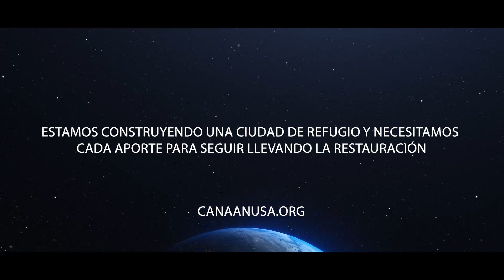Tu vida puede estar a punto de comenzar || Canaan USA || Transformemos Juntos una Cultura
Somos una Iglesia de restauración, un refugio donde los que sufren hallan consuelo y esperanza. Una comunidad conformada por individuos y familias que un día estuvimos destruidos y sin esperanza, pero fuimos rescatados y nos fue dada una nueva vida.

Queremos invitarte a formar parte de una comunidad dedicada a la restauración, estamos aquí para apoyarte. Por favor comparte con nosotros tu nombre y correo electrónico en el siguiente enlace Te llegará un email pronto. Te amamos!